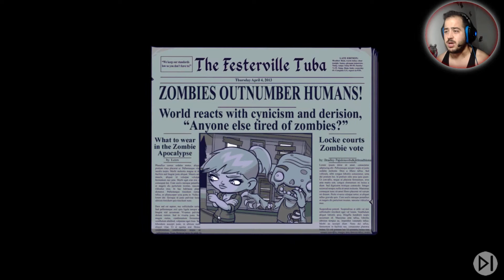Zombies Ate my Friends🧟2020🧟Episodio 1🧟